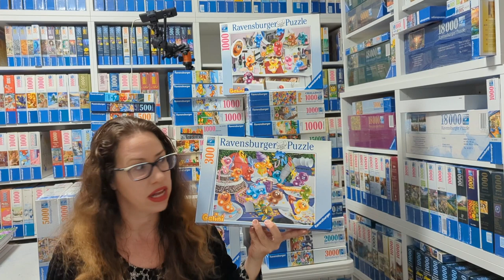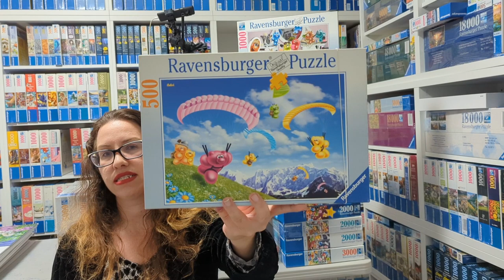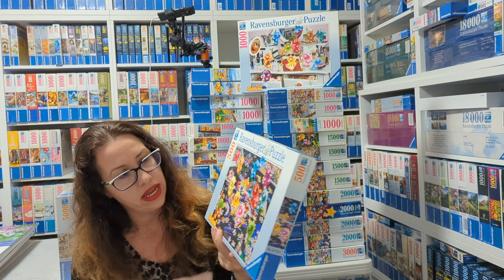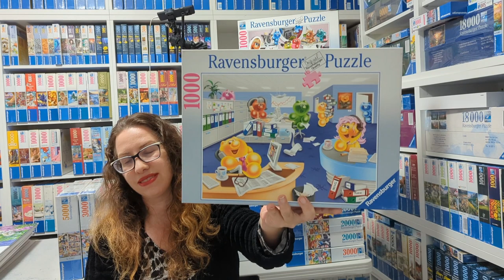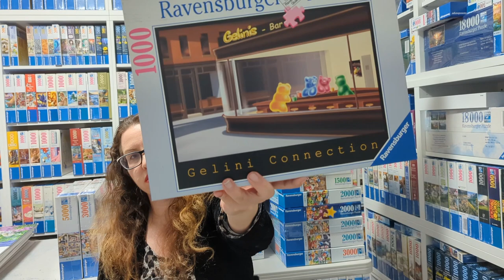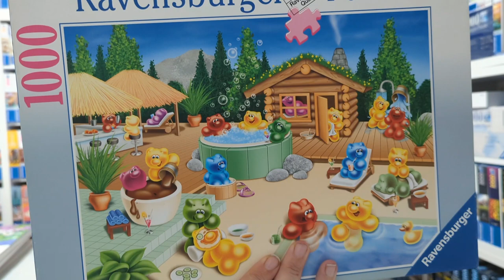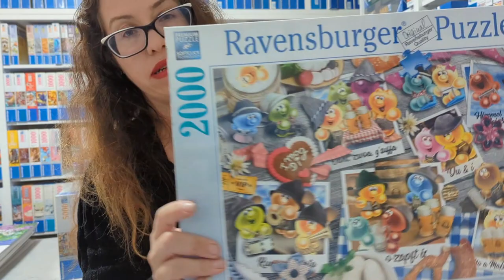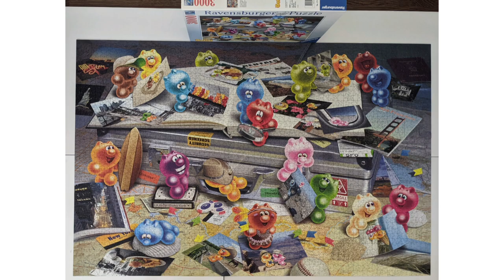Ravensburger Gelini Collection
my Ravensburger Gelini Collection is about 60 puzzles from 300 to 5000 pieces.
most of them are hard to get and some extremely rare. they are very common in Germany.

this is another part of my Ravensburger collection. check the collection playlist.

please follow me on puzzlesbyliza on Instagram.